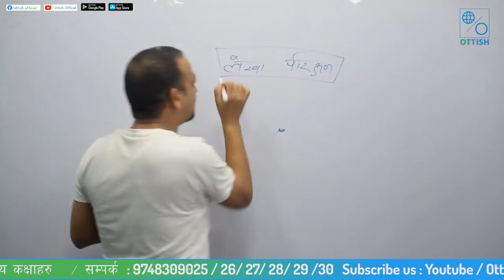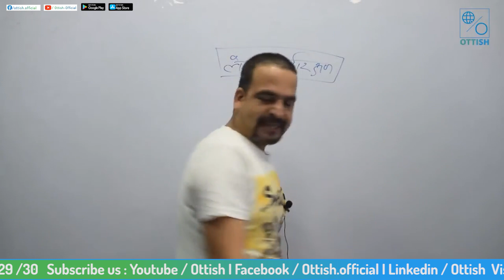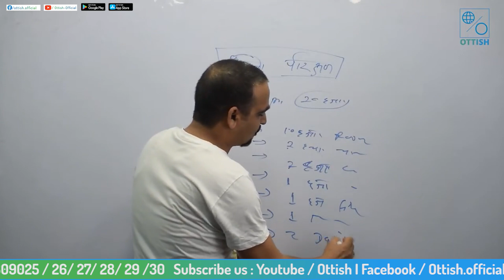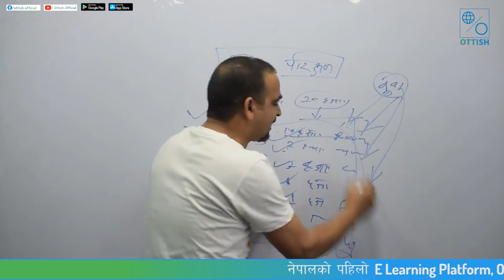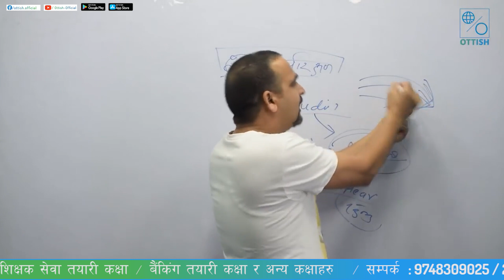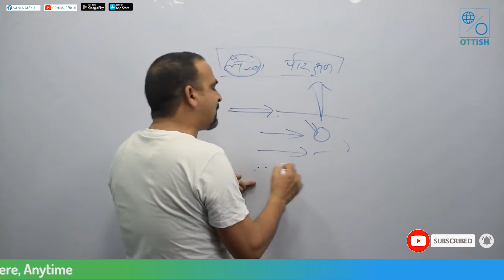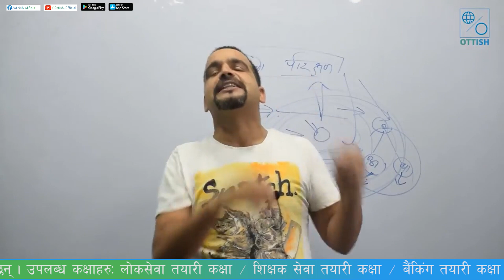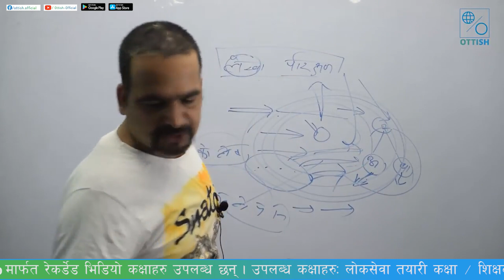लेखापरीक्षण सम्बन्धि जानकारी || Ram Prasad Joshi || Ottish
खरिदारको  तयारी गरिरहनुभएका बिद्यार्थीहरुलाई आफ्नो तयारी कसरी चुस्त बनाउने त् ?